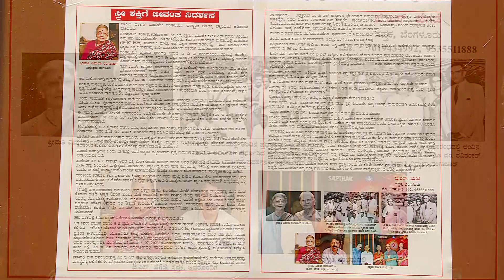Felicitation of Smt. Vimala Rangachar on 16 07 2023 by SAPTHAK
Felicitation of Smt. Vimala Rangachar, A great patron of Art & Culture by Sapthak, Bangalore on July 16, 2023